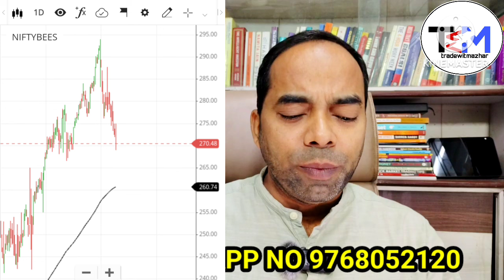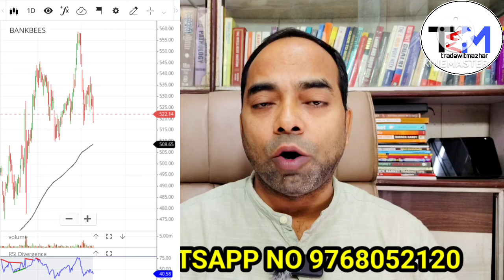NIFTYBEES etf & BANKBEES इन में ऐसे काम करो || 5000 लगाकर लाखों कमाओ || BNKBEES ETF REVIEW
TO ENQUIRY ABOUT OUR "OUR TRADING PROGRAMS "  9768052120

if you want to learn complete share market technical analysis then this channel for you . we have started free coaching and mentoring to new candidates .recorded and uploaded many videos on you tube for learning purpose .you can subscribe this channel for continue learning. in this video I have teaches you about what is technical analysis ? and what is candlestick pattern basic .how you can trade by using this .
we are just Educating through this channel

your query:-
tradewitmazhar
stock market
regular income from stock market
earn regular income from stock market
earn regular income from share market
income from stock market
stock market for beginners
passive income from stock market
niftybees
niftybees etf
what is niftybee
niftybees strategy
niftybees swing trading
niftybees income strategy
niftybees trading
how to buy niftybees
niftybees etf strategy
how to invest in niftybees
niftybees monthly income
niftybees etf regular income
nifty 50 index fund vs niftybees
niftybees investment strategy
niftybees Hindi
niftybees regular income strategy
niftybees swing trading strategies
niftybees kya hota hai
niftybees etf investing
best etf
NiftyBees & BankBees
ETF Trading Strategy
NiftyBees ETF Overview
How this ETF's Perform? | ETFs Investment
Practical Video for High Returns Zero Risk Niftybees ETF